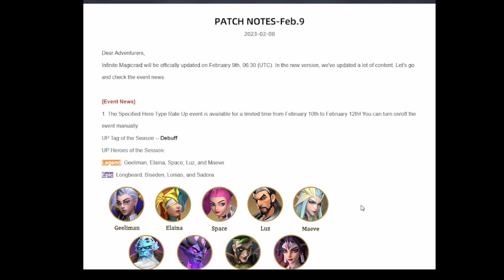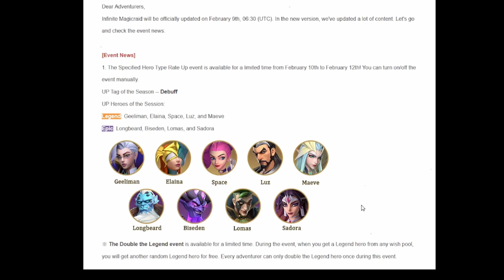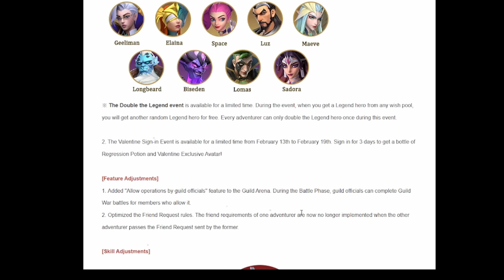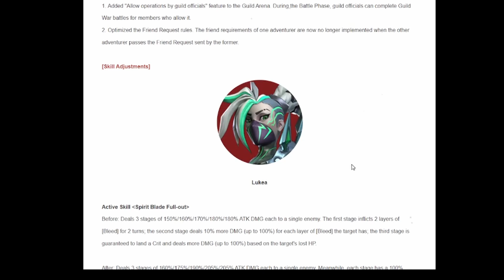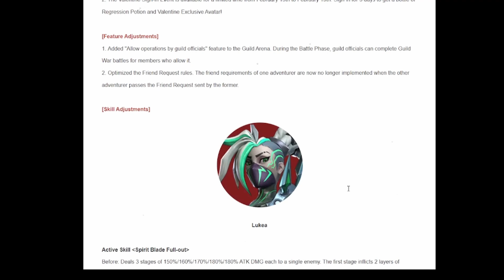INFINITE MAGICRAID Notas Update Febrero 9 Evento San Valentin